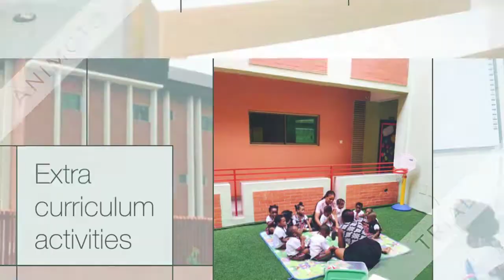Blooming Greens School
Blooming Greens school Yaba is an early childhood education centre with a Nigerian and British Curriculum blend where rigorous sensitive eclectic teaching approach is applied for the development of the mind, intellect and character of the child, harnessing his/her innate and obvious potentials. The school is equipped with modern world class facilities and teaching aids such as music studio, fine arts studio, good multipurpose hall, standard ICT centre, sports complex/playground, swimming pool, school bus service, standard laboratory, sickbay, interactive whiteboard, lunch programme etc. Learn more